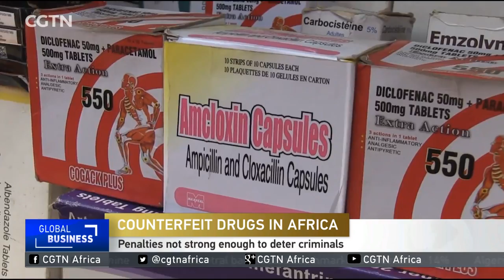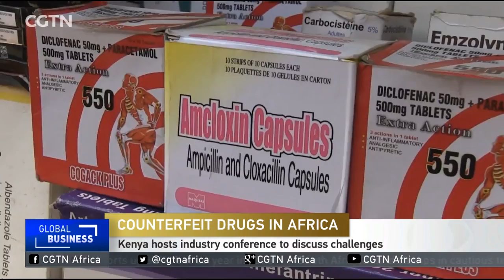Kenya to tighten legislation on medication to clamp on counterfeit drugs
Illegal, unregulated pharmacies have become more prominent in recent years.  Criminal enterprises have developed niche advertising and are selling largely over the Internet. They sell medication at cheap prices found nowhere else. But these savings come with a price: the drugs are often counterfeit, unregulated, non-compliant, and are sometimes laced with dangerous substances.  More than 120,000 people a year die in Africa because of unregulated anti-malarial drugs alone, according to the World Health Organization. It is on these grounds that Kenya is hosting the continent's first pharmaceutical compliance regulatory conference in Nairobi.